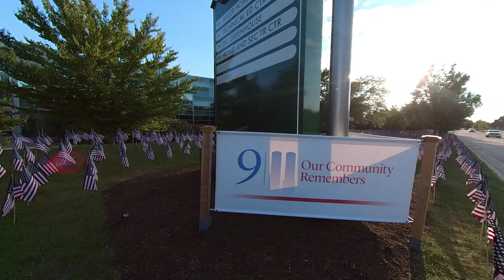COD - 9/11 We Remember Memorial Display - 15 Sept 2021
The College of DuPage created a display to signify our remembrance of the souls lost on that fateful day 09/11/2001. They planted a flag for each and every person who died in that attack!